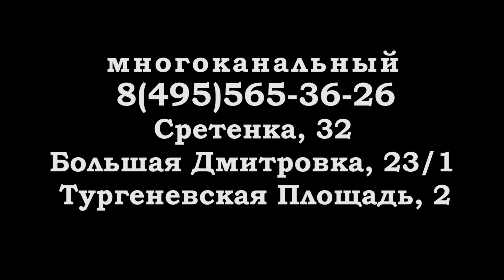Праздничные ништячки в Крейзи Дейзи!